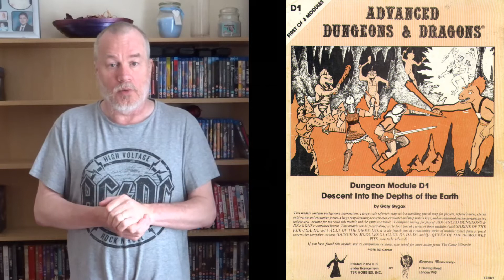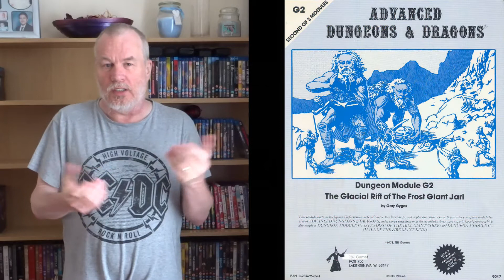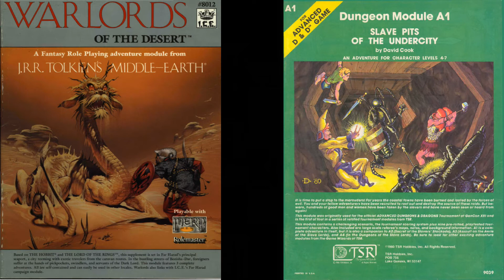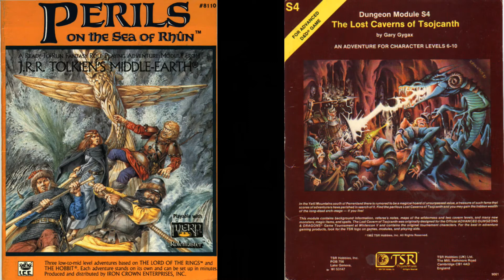My Adventure Module collection and why it dissapeared!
Not a review this time but I thought it might be interesting for you to see what I once had. I will be revewing many of the modules featured here in due course so keep an eye out!

To help me in keeping this channel going could you please clink on this link to one of my books? This is available for the kindle and is but one of several I've written. Enjoy and thanks!